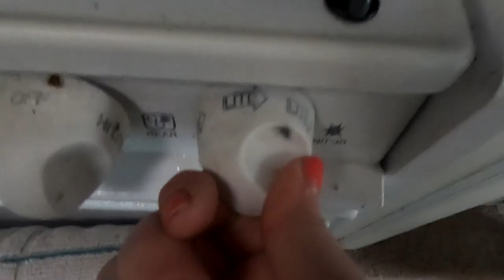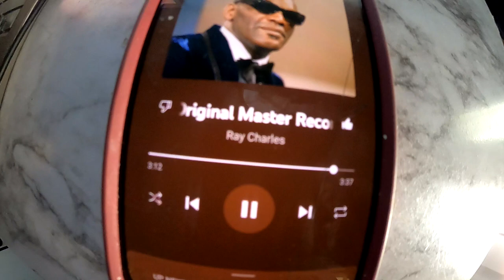A Boring Day In My Life As A Digital Nomad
A boring day in my life as a digital nomad living in my truck camper.